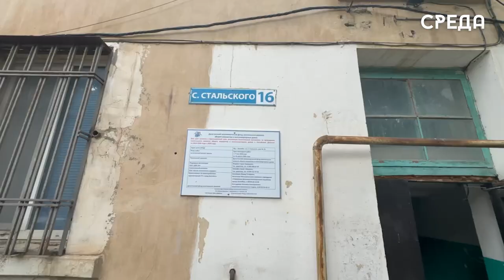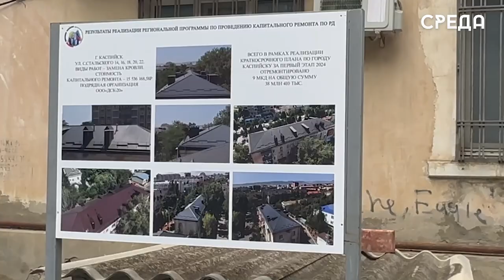Каспийск завершил первый этап капитального ремонта многоквартирных домов в 2024 году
В текущем году Каспийск одним из первых завершил работы по капитальному ремонту многоквартирных домов в рамках первого этапа программы. В список отремонтированных объектов вошли девять домов:

- Пять домов по улице С. Стальского (№ 14, 16, 18, 20, 22);
- Дом по улице Хизроева, 2;
- Дом по улице Байрамова, 10.

Во всех этих зданиях Фонд капитального ремонта РД провел проверку выполненных работ, связанных с заменой и ремонтом крыш. Еще два дома, расположенные по адресам: улица Ленина, 17 и улица Хизроева, 37, получили обновленные коммунальные инженерные сети.